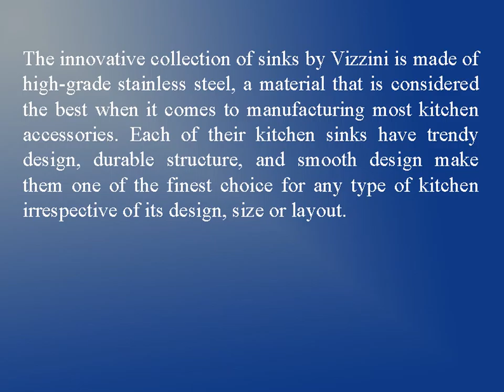Vizzini Offers The Best Double Bowl Kitchen Sinks In Sydney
Vizzini, the most trusted kitchenware wholesaler in Sydney, Australia brings the most splendid selection of kitchen sinks.  They have a wide variety of single bowl, double bowl kitchen sinks, drop in/counter kitchen sinks and accessories.